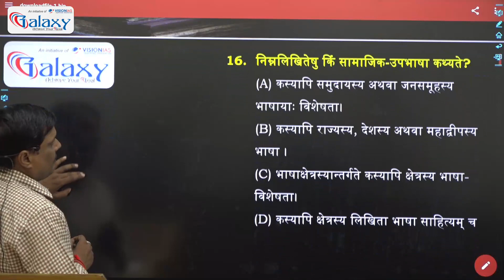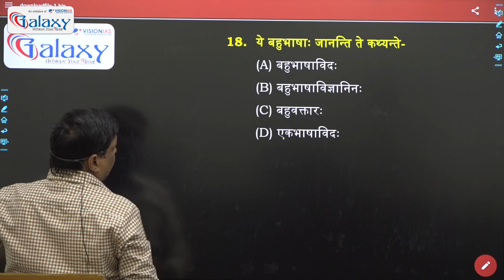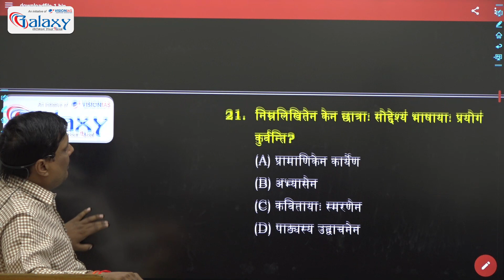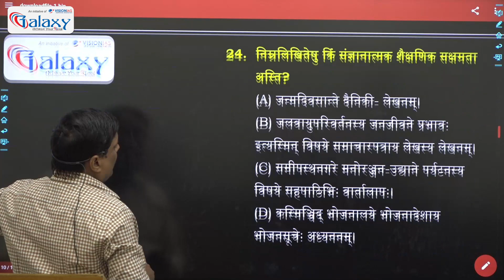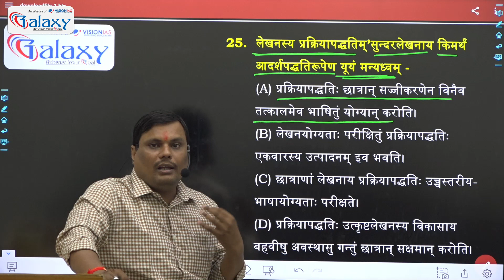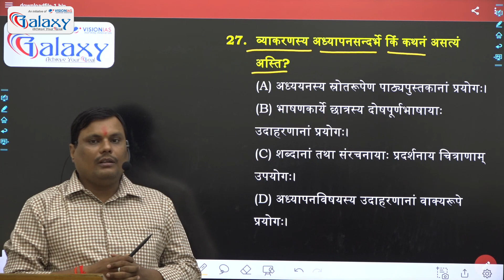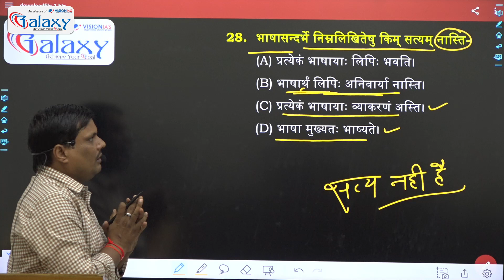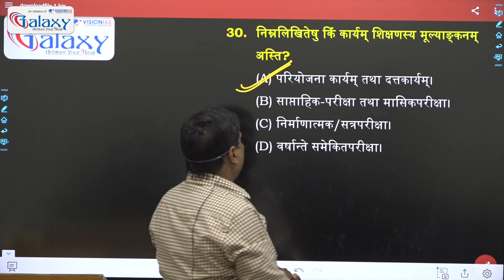CTET 20 AUGUST 2023 | CTET Sanskrit Practice Set - #22 | CTET Sanskrit Previous Year Questions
✅Get "CTET 2022 Online Complete 𝗕𝗮𝘁𝗰𝗵" Course from Galaxy Classes App Now
ABOUT Galaxy Classes💁🏻: